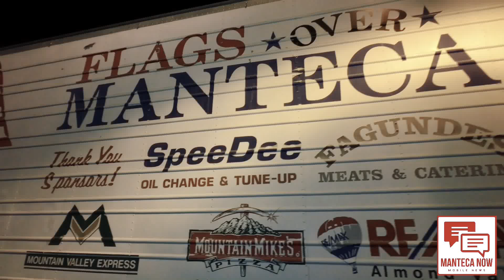MantecaNow // Flags Over Manteca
🇺🇸 FLAGS OVER MANTECA🇺🇸
A little before 4am volunteers started gathering in downtown Manteca, Ca. to start unloading flags to be placed along Manteca streets on this 9/11 day.
🇺🇸Flags Over Manteca is the Manteca Chamber of Commerce signature event. It was born out of the attack on the World Trade Center September 11, 2001.  In 2002 the Chamber along with the City of Manteca raised $60,000.00 to have 2400 holes drilled and flags monogrammed and hardware made so flags could be placed out on holidays.  The Flags are placed out by volunteers and local community organizations.🇺🇸